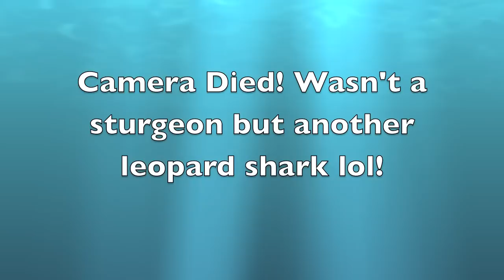Shark Fishing for Leopard Sharks San Francisco CA Bay Area 12-28-2012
A beautiful flat day on the bay! We caught nearly a lot of leopard sharks and 2 spiny dog fish! We used sliding rigs and sardines/herring for bait!